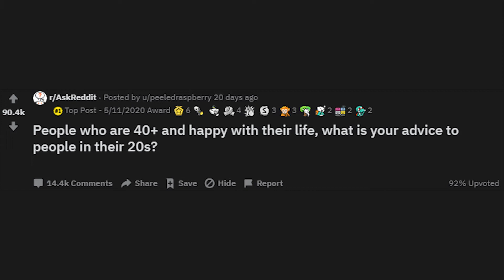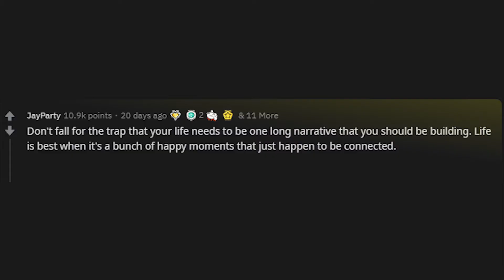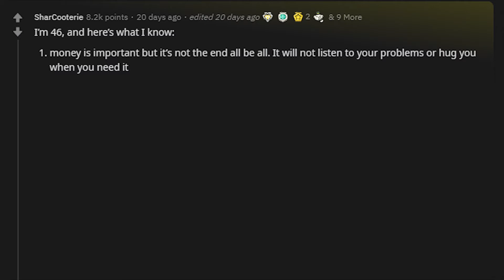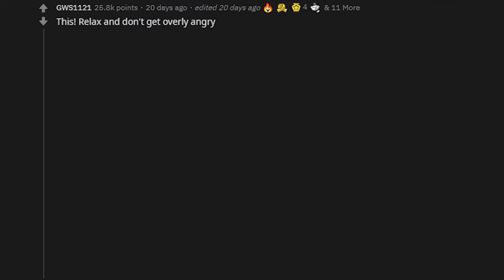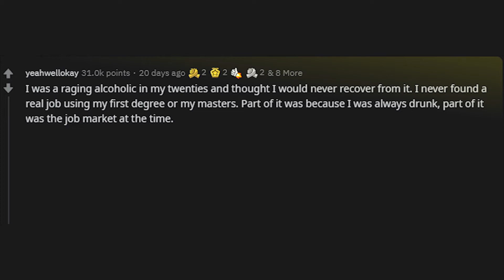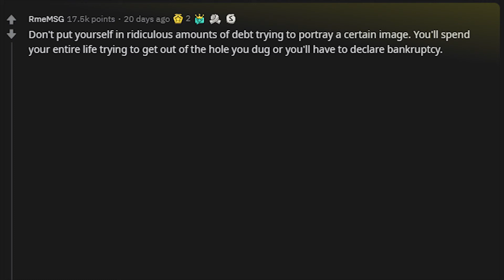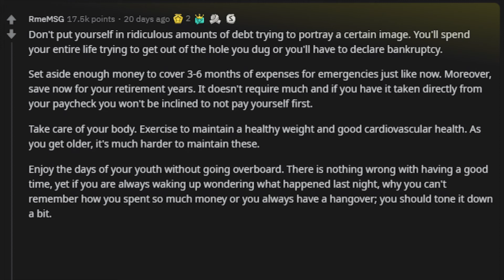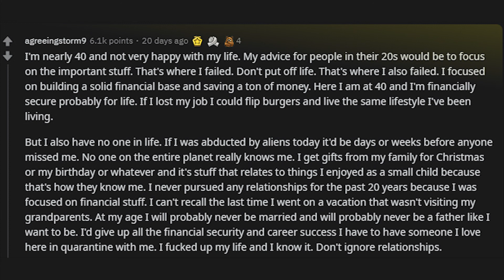Advice for People in their 20s r/AskReddit | Reddit Finance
Thanks for watching, making a youtube channel with no subscribers and building your way up with no help from anyone takes a lot of work to just get to five subscribers, please help me attain that goal. Also with finding what threads to post, attaining photos, editing, making thumbnail, then uploading takes on average 3 hours to complete, so any feedback really helps!

-Reddit Finance

This video is all about people who are above the age of 40 years old giving advice to the younger generation, in this case people in their early twenties (20s), mid 20s, and late teens. This video is from the thread People who are 40+ and happy with their life, what is your advice to people in their 20s. Yes, if you're reading the description I will tell you that the reason I add a description for the video is because it will help with search engine optimization, also a reason I add custom made subtitles that I have to create as well as that also helps with search engine optimization, but for this video I am not going to add it merely for the fact that zero of my videos have been pushed like at all right after being uploaded, which makes no sense. Each video I have been trying new things in order to try to increase viewship, but no luck right now. See you guys tomorrow with the next upload, and sorry for skipping a day.

People who are 40+ and happy with their life, what is your advice to people in their 20s.